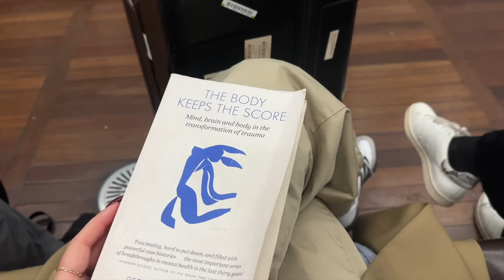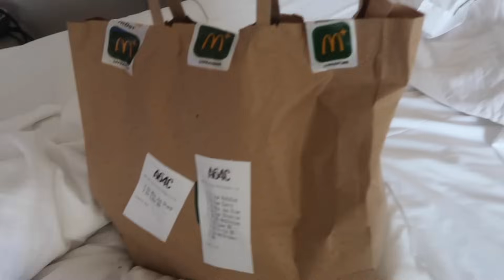vlog 118: girls trip to Paris!